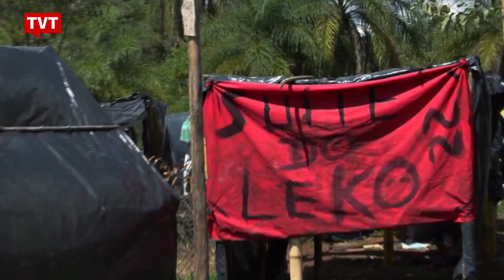MST mantém ocupação em fazenda de Eike Batista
Há 1 mês, 600 famílias do MST ocuparam uma fazenda do empresário Eike Batista, preso no Rio de Janeiro. A fazenda fica em Itatiaiuçu, Minas Gerais. O coletivo Mídia Ninja e o Movimento dos Sem Terra produziram um vídeo mostrando como está a ocupação depois de 30 dias.